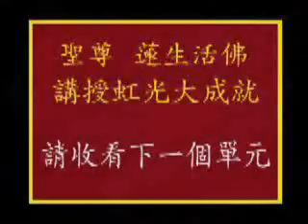Buddhism Lecture 10 Master Lu Living Buddha Lian-sheng